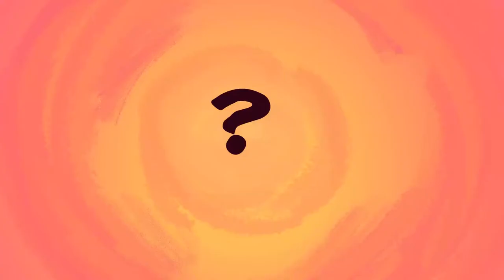My Life With Tourette Syndrome